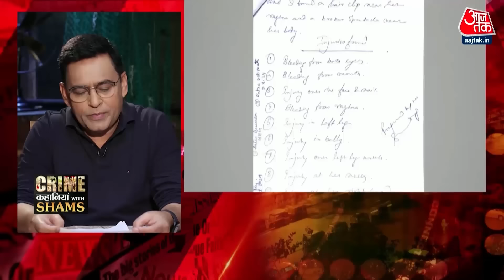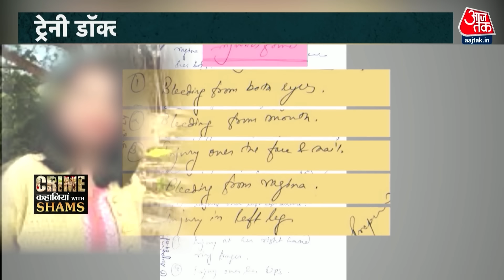Crime Kahaniyan With Shams Ep.20: सेमिनार रूम कैसे बन गया 'डेथ रूम'? उन आखिरी 40 मिनट की कहानी...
कोलकाता के आरजी कर हॉस्पिटल में हुए रेप-मर्डर केस में लगातार नई बातें सामने आ रही हैं. इस हत्याकांड से जहां एक ओर देशभर के डॉक्टरों में आक्रोश है तो वहीं, अब सुप्रीम कोर्ट ने स्वतः संज्ञान लेते हुए इस मामले में सुनवाई की तारीख तय कर दी है. इसके इतर मृतका डॉक्टर की मां ने अस्पताल प्रशासन और पुलिस पर गंभीर आरोप लगाए हैं.
दरअसल, 8-9 अगस्त को कोलकाता के आरजी कर अस्पताल के सेमिनार हॉल में एक महिला डॉक्टर के साथ हैवानियत हुई थी. सरकारी आरजी कर मेडिकल कॉलेज और अस्पताल में ड्यूटी पर तैनात 31 वर्षीय पोस्ट ग्रेजुएट रेजिडेंट डॉक्टरका 8-9 अगस्त की रात कथित तौर पर यौन उत्पीड़न किया गया. वह बेहोशी की हालत में सेमिनार हॉल में मिली था. उसे तुरंत डॉक्टर के पास ले जाया गया, लेकिन इलाज के दौरान उसकी मौत हो गई. उसके शरीर पर कई चोटों के निशान थे.